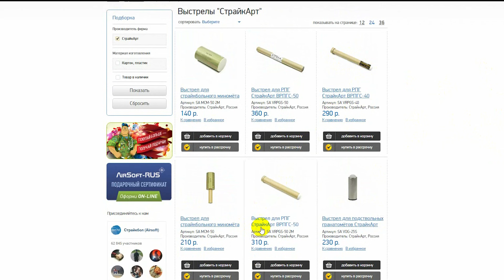СТРЕЛА vs СТРЕЛА-2М vs ИГЛА - ЧТО ЛУЧШЕ? СРАВНЕНИЕ ВЫСТРЕЛОВ ДЛЯ СТРАЙКБОЛА ОТ СТРАЙКАРТ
Тест-сравнение выстрелов для РПГ от компании "СтрайкАрт"